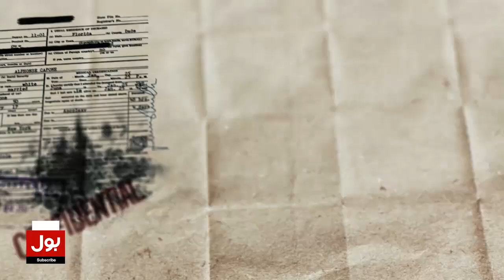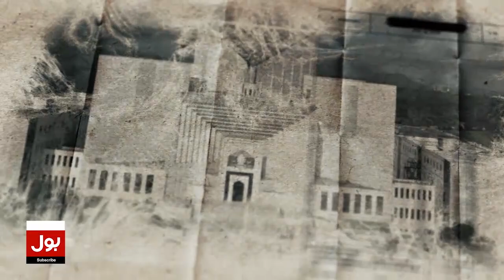Beauty Parlour Main Khawateen Ka Hujoom | Eid ul Fitr 2023 | Breaking News